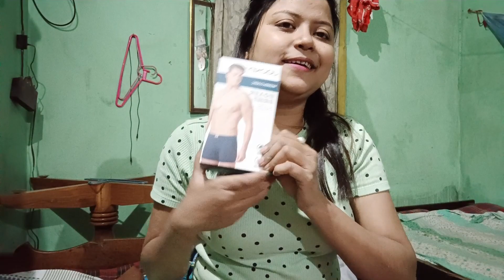NEW HOME NEW FURNITURE | BIHU SHOPPING | Daily Vlog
Went to the Furniture shop and ordered a set of sofa for my new home and done my bihu shopping 😄😄😄.